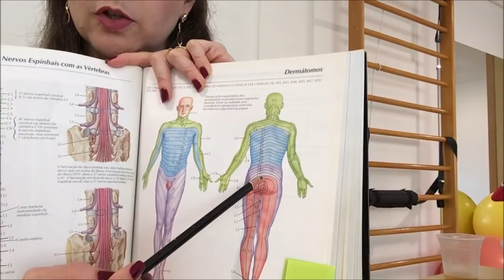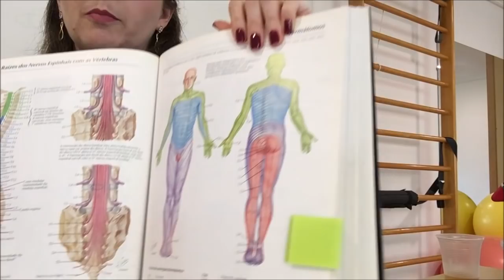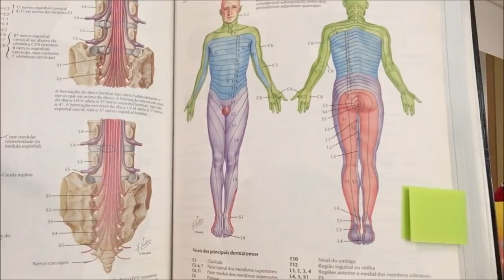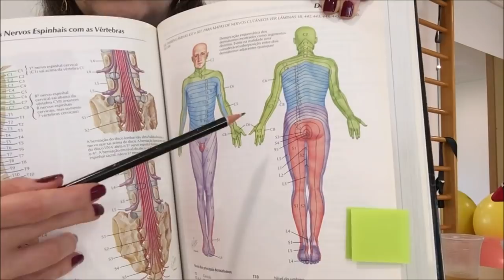Desvendando a Coluna e o Nervo Ciático | Anatomia | Sintomas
Esse vídeo mostra como os problemas na coluna podem afetar os nervos da coluna, gerando sintomas em locais distantes da origem deles. Veja um pouco como é a anatomia do nosso corpo.
* Assine o Canal!* e aprenda a cuidar melhor do seu corpo, aliviar suas dores e ser uma pessoa ativa.

Cadastre o seu e-mail e receba o conteúdo mais relevante!
Acesse nosso e-book gratuito com 5 Atitudes para Você mesmo Cuidar da sua Coluna

Pra mais dicas de saúde e os principais problemas da coluna acesse a home. Dicas em textos que você entende

Movimento faz parte da vida!
Sonhe, mude de atitude, cuide da sua saúde e seja feliz!